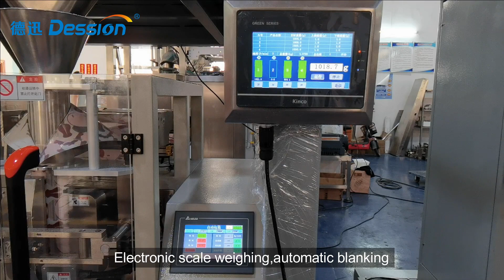Washing Powder Weigher Filling Packing Machine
Products Description:
1. Optional English or Chinese screen display, easy and simple operation.
2.High-sensitivity photoelectric color tracing and digital input of cutting position get more accuracy.
3. Packaging speed and length of bags can be set to some extent without further adjustment and parts changing. Packaging speed and length of bags can be set to some extent without further adjustment and parts changing.
4. Bag-making, filling, sealing,cutting, counting, thermal pressing of batch number can be achieved automatically and straightly.
5. Flat cutting, pattern cutting, linking cutting can be realized by changing the tools;easy operation with smooth bags.
6. Bag-making equipment can be changed according to specific requirement of customers and products.

If you want to know more details of the packing machine can send the emails to us!